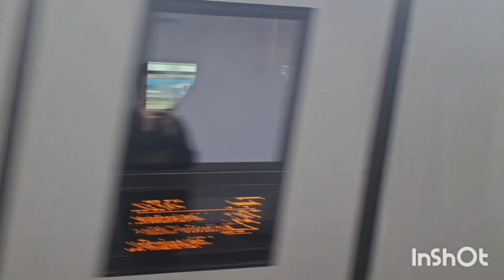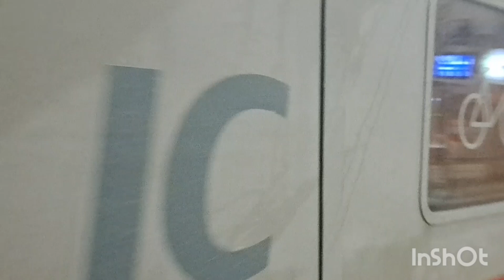Zugverkehr München Hbf,München Ost,Neuperlach Zentrum und Berlin Hbf